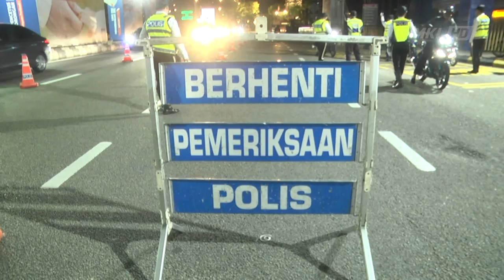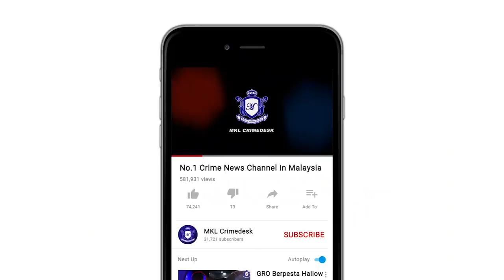MKL Crimedesk | Penunggang Motosikal Bawa Air Ketum Dicekup SJR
seorang pemuda ditangkap selepas  disyaki memiliki air ketum di sekatan jalan raya pada ops motosikal di jalan bangsar malam tadi.

suspek berusia 20 an itu didapati menunggang dalam keadaan mencurigakan.

operasi bermula jam 9 malam dilakukan jabatan siasatan penguatkuasaan trafik kuala lumpur berjaya memeriksa sekurang kurangnya 200 buah motosikal.

ketika operasi dilancarkan, ada penunggang motosikal yang melawan arus untuk elak melalui sekatan jalan raya.

hasil pemeriksaan ke atas penunggang motosikal, mereka didapati banyak melakukan kesalahan berulang.

antaranya, tiada lesen dan cukai jalan tamat tempoh, ubah suai motosikal dan tiada cermin sisi.

kira kira 100 saman dikeluarkan atas pelbagai kesalahan.

operasi tamat kira kira 4 jam kemudian.